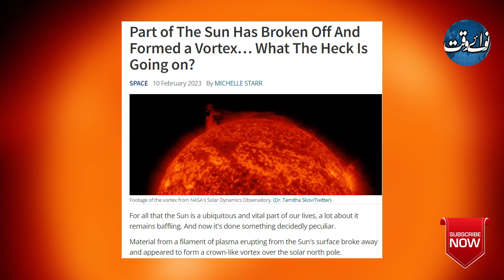Scientists Surprised With A Small Broken Part Of Sun, Converted To Vortex